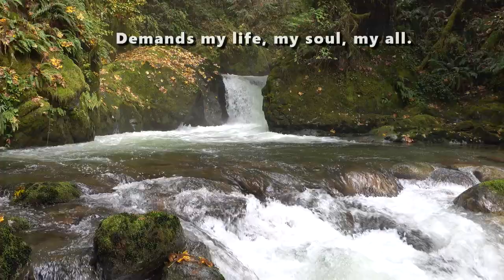When I Survey the Wondrous Cross (BOWED PSALTERY solo with PIANO accompaniment)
Here is an easy instrumental duet arrangement (for BOWED PSALTERY solo with PIANO accompaniment) of the familiar Appalachian folk tune THE WATER IS WIDE (O Waly Waly). Many lyrics have been set to this famous tune, but this arrangement uses the lyrics penned by Isaac Watts titled “When I Survey the Wondrous Cross.”  Lyrics are provided for sing-along enjoyment